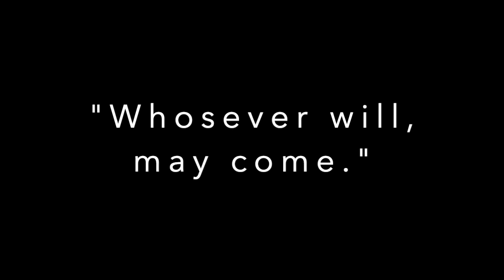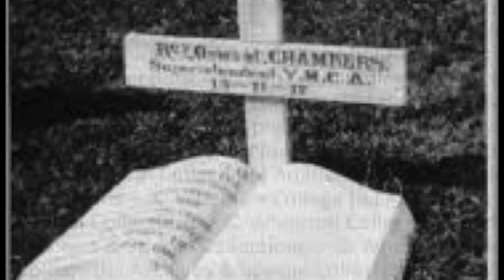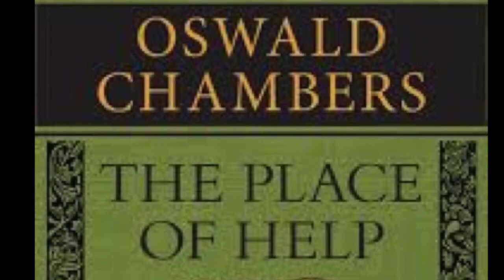Oswald Chambers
By Bryanna, Kaitlynn, and Emily